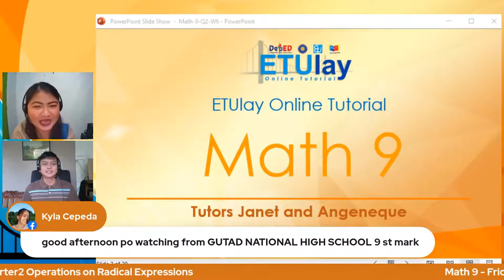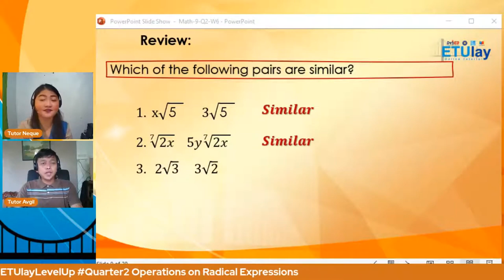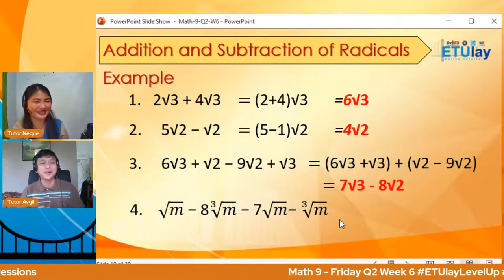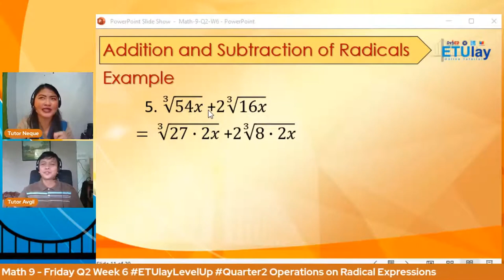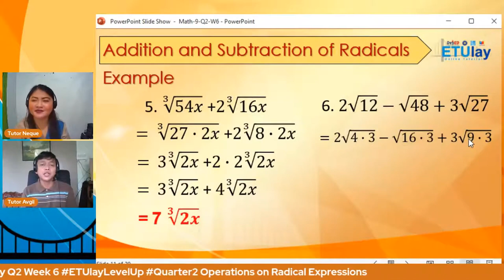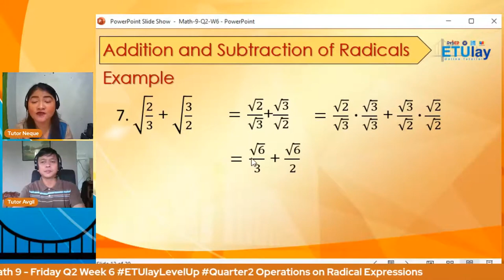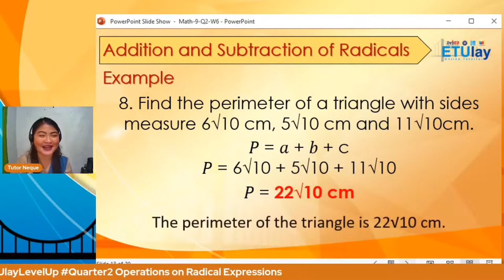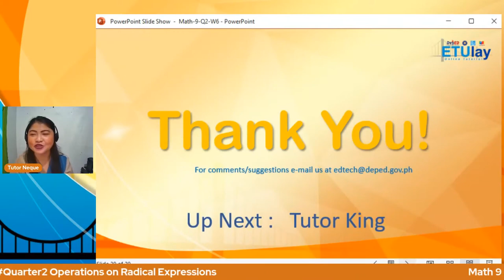Simplifying Radicals || Grade 9 Math || Quarter 2 Week 6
Math 9
Junior High School
Grade 9
Quarter 2 - Math
Week 6
Operations on Radical Expressions